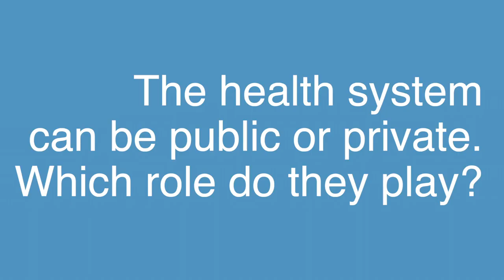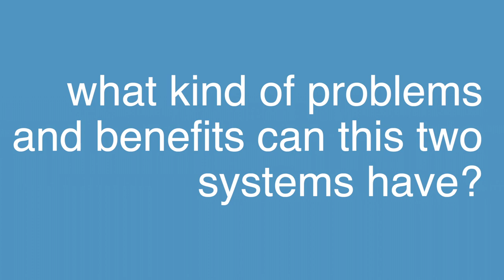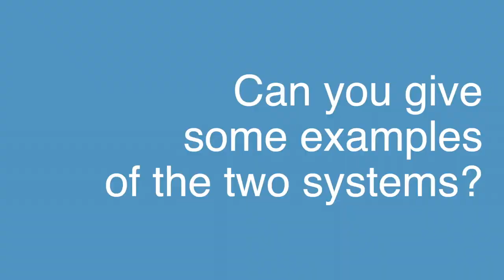Health system | Introductory Lectures - Master in Public Policies and Administration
The health system can be public or private. What are the pros and cons of the two options.
A series of videos dealing with some of the issues discussed in the Master in Public Policies and Administration, presenting both a legal and an economic perspective, as well as the experience of practitioners. The production is a collaboration between the Free University of Bozen-Bolzano and the University of Trento and have been supported by Euregio.